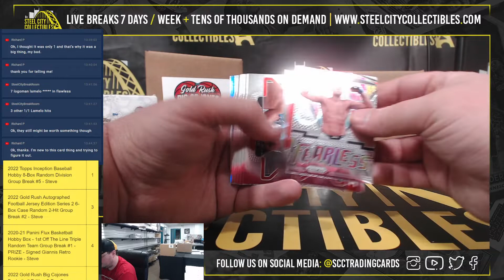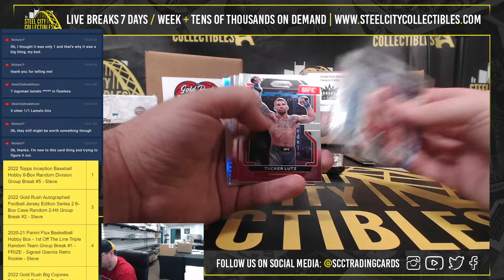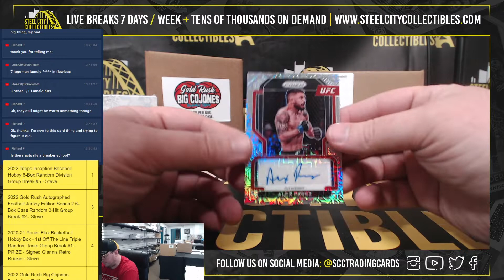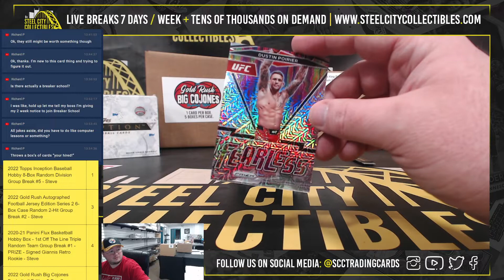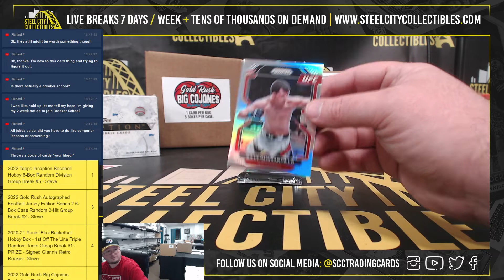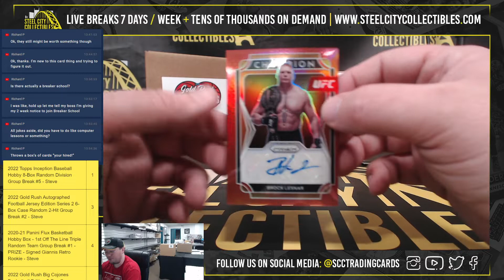2022 Panini Prizm UFC Hobby Box Personal Break - Daniel